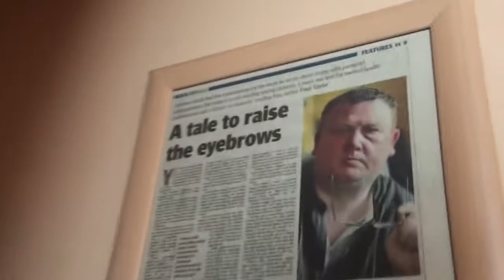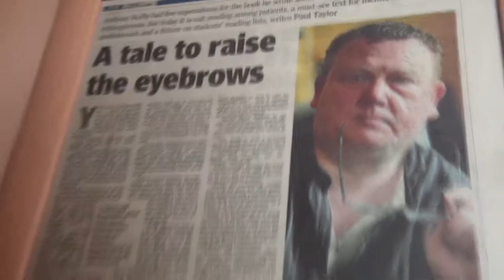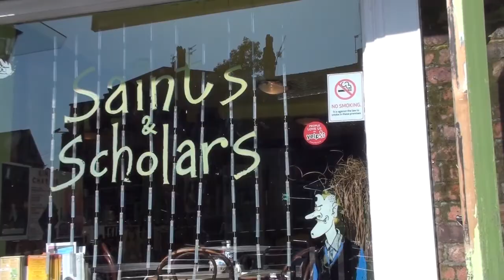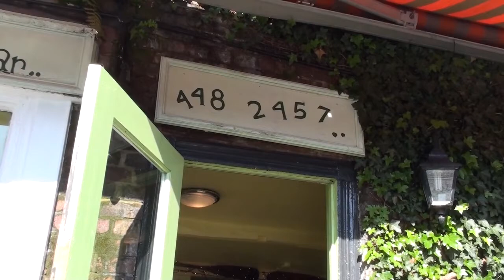SAINTS AND SCHOLARS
DEMO EDIT